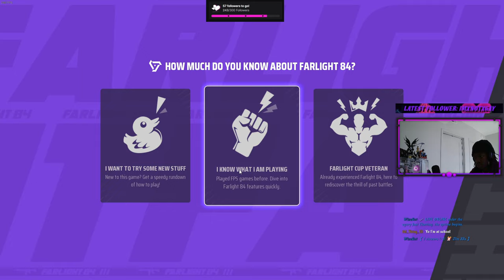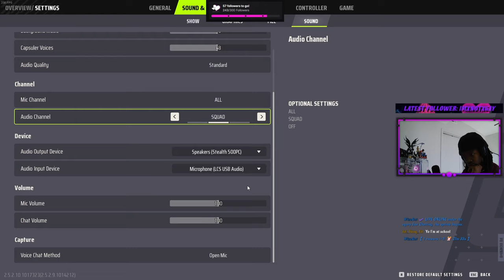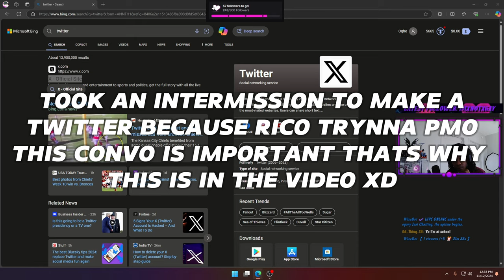IVE FOUND THE NEXT BIGGEST GAME, (FARLIGHT 84 GAMEPLAY) 1ST TIME EVER PLAYING